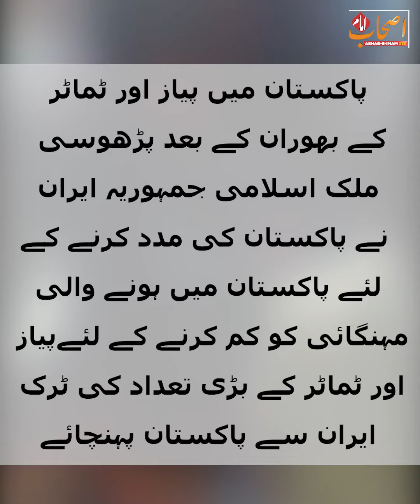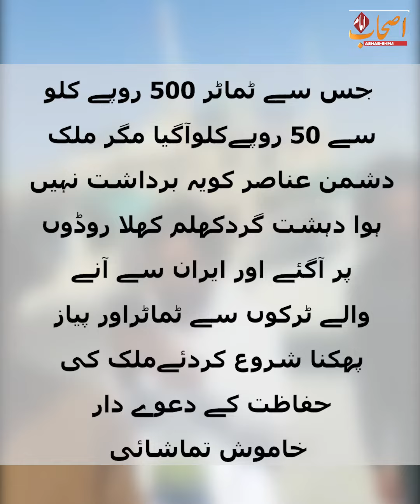Iran TO Pakistan | Export Timattar , Piyas | Deshakgardi | Mulk Dushman Anasir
پاکستان میں پیاز اور ٹماٹر کے بھوران کے بعد پڑھوسی ملک اسلامی جمہوریہ ایران نے پاکستان کی مدد کرنے کے لئے پاکستان میں ہونے والی مہنگائی کو کم کرنے کے لئےپیاز اور ٹماٹر کے بڑی تعداد کی ٹرک ایران سے پاکستان پہنچائے جس سے ٹماٹر 500روپے کلو سے 50 روپےکلوآگیا مگر ملک دشمن عناصر کویہ برداشت نہیں ہوا دہشت گردکھلم کھلا روڈوں پر آگئے اور ایران سے آنے والے ٹرکوں سے ٹماٹراور پیاز پھکنا شروع کردئےملک کی حفاظت کے دعوے دار خاموش تماشائی